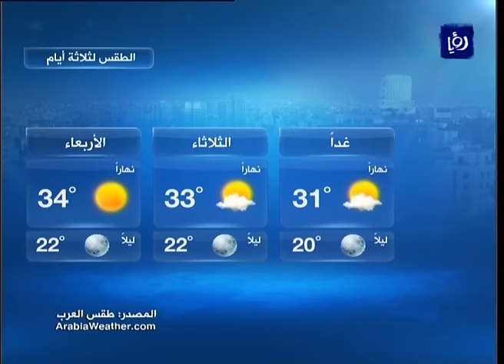النشرة الجوية الأردنية من رؤيا 10-7-2016 | Jordan Weather Forecast